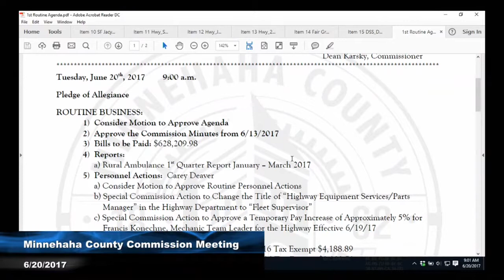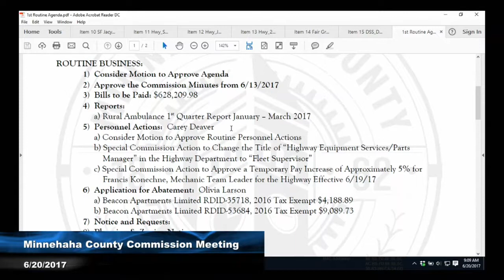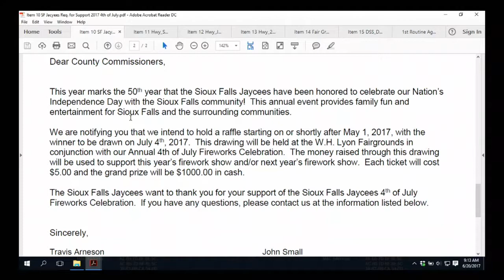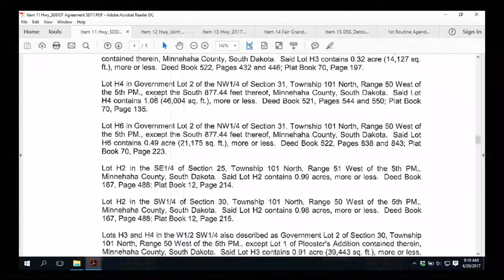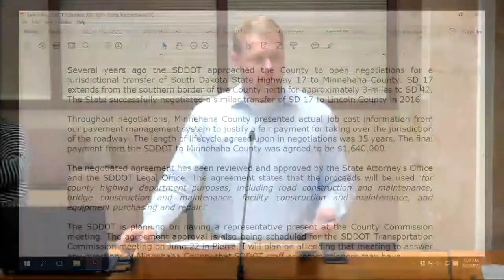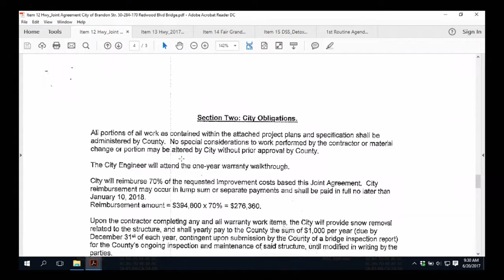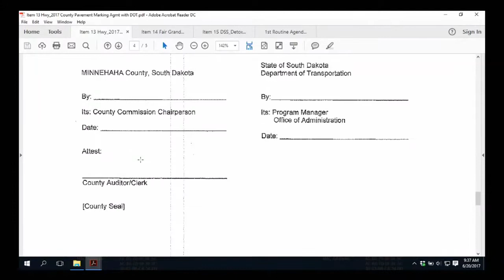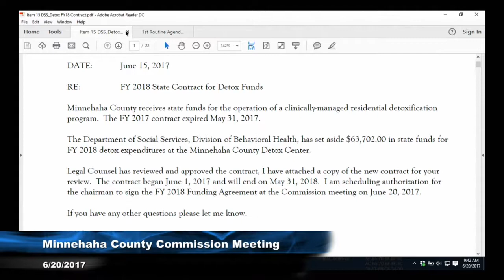Minnehaha County Minnehaha County - June 20th, 2017